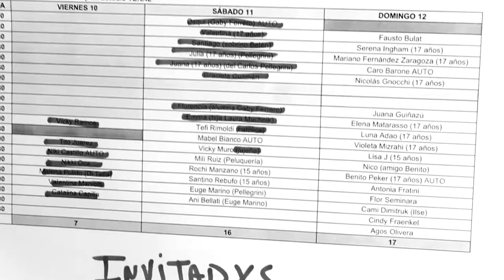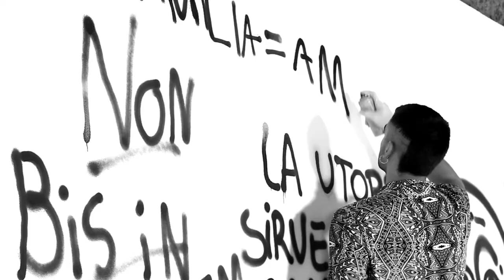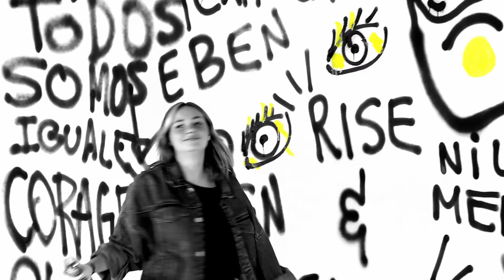Alabadas La Generación Z - Temporada 3